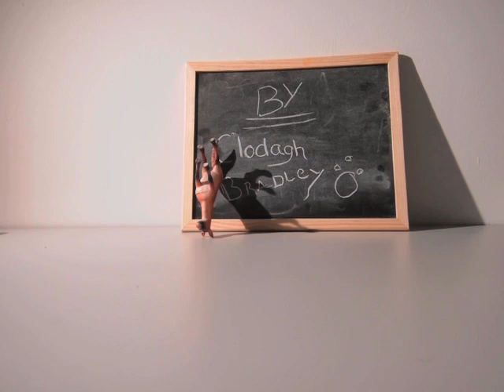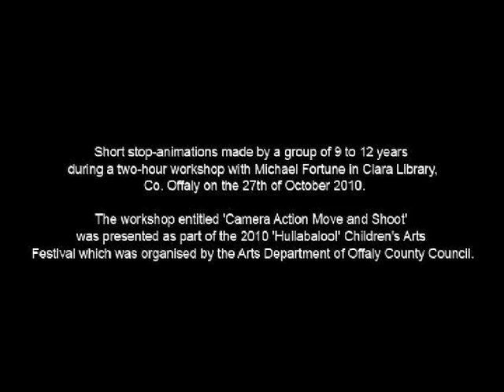Clara Animations.mov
Short stop-animations made by a group of 9 to 12 years during a two-hour workshop with Michael Fortune in Clara Library, Co. Offaly on the 27th of October 2010.

The workshop entitled 'Camera Action Move and Shoot' was presented as part of the 2010 'Hullabaloo!' Children's Arts Festival which is organised by the Arts Department of Offaly County Council.